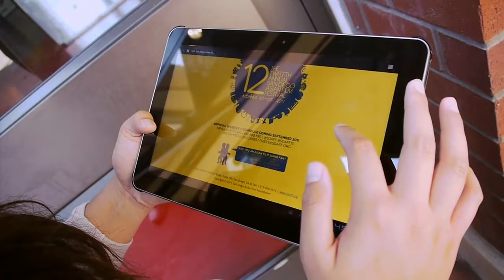SDAFF x Verizon - Contest Entry, "Asian Film Super Fan"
An entry in the Verizon tablet giveaway put together by some of our interns. Watch as our Super Fan stops one of his friends from a drastic movie-going fate.

For more information about the San Diego Asian Film Festival, Tickets are now on sale and the film schedule will soon be released! Come out and watch some great movies!

To learn more about the Asian Film Foundation, Volunteering and membership opportunities are available!